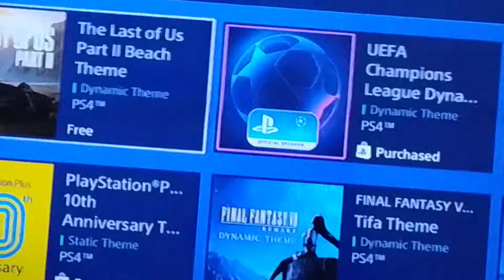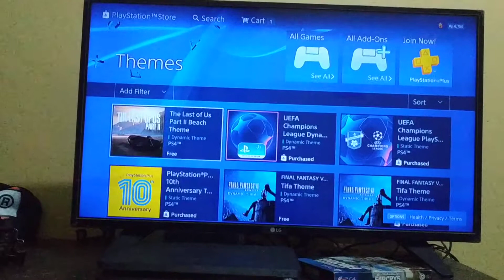The Last Of Us Part II Beach Theme - PS4 Dynamic Theme - Tema The Last Of Us Part II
Free Theme
The Last of Us Part II Dynamic Theme

Thx For The Watching
Stay play the games see you again